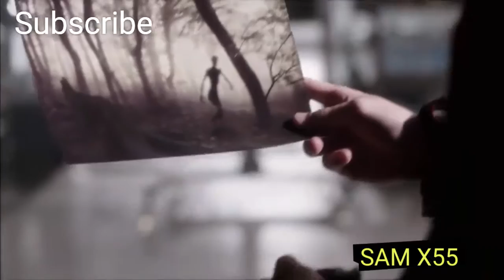Supergirl - Heroes vs. Aliens Trailer #5